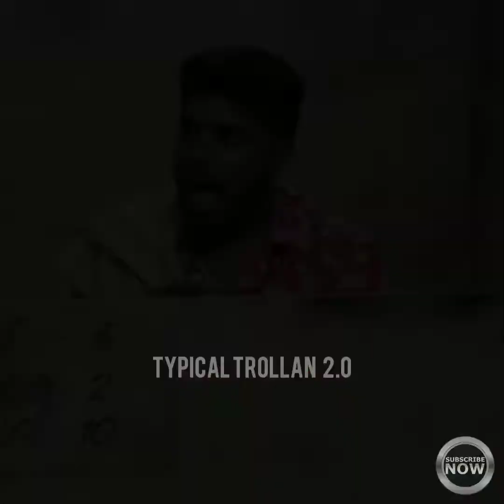നിനക്കു തന്തയില്ലേ😱🤣|Oru Chiri Iru Chiri Bumper Chiri Thug Life | Malayalam Thug Life Compilation